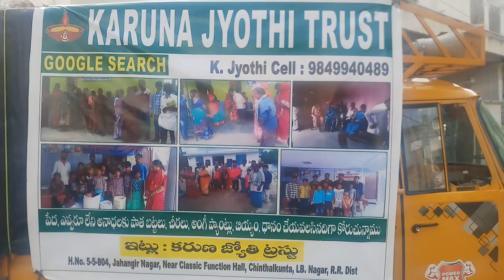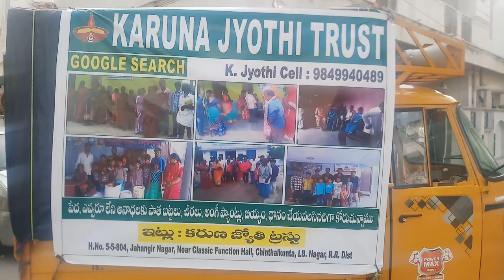2016 నుండి నిర్భాగ్యులకు,అనాధపిల్లలకు సేవలందిస్తున్న కరుణజ్యోతి ట్రస్ట్ దాతలసాయం అభ్యర్దన.9849940489